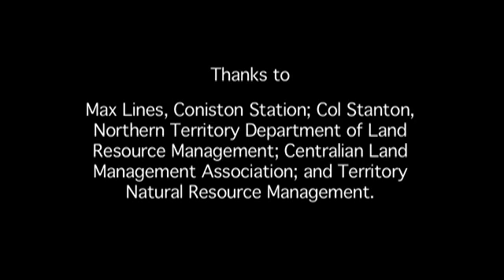LandcareNT - Episode 5: Gully Erosion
Part 1 of a three part series looking at gully erosion mitigation and control. This video discusses how gullies form, how they can drain wet areas and dehydrate land, and how they can be stopped. See episodes 6 and 7 for parts 2 and 3. Seek professional advice on your erosion issues before commencing works.